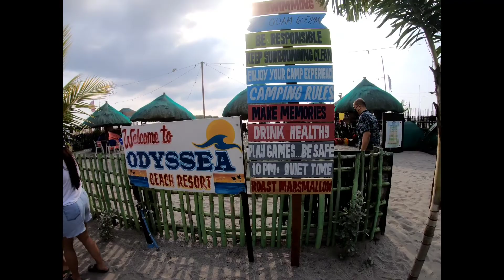brixheart | beach na affordable sa san felipe zambales malapit sa subic may mga ATV pa